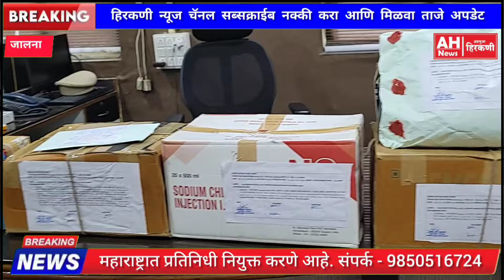Jalna News | कानून के हात बहोत लंबे होते है । जालना स्थानिक गुन्हे शाखेने दावून दिले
@hirkani कानून के हात बहोत लंबे होते है । जालना स्थानिक गुन्हे शाखेने दावून दिले; गुंगीकारक बटन गोळ्या सप्लाय करणार्‍याला मध्यप्रदेशातून अटक